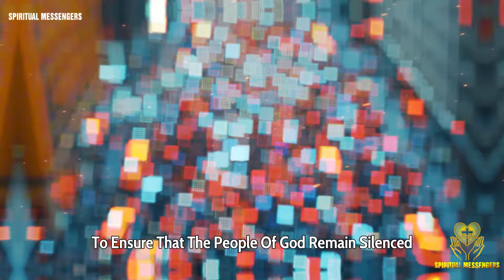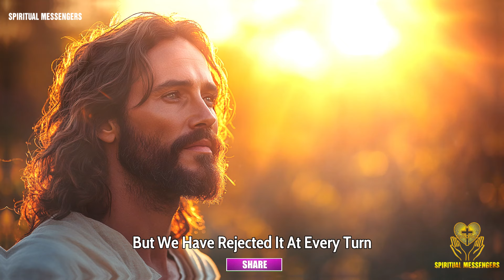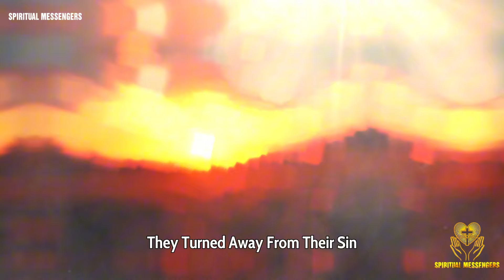Luz de Maria - This Superpower Will Fall In One Day! Only Prayer Can Mitigate The Consequences!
A prophetic message from Luz de Maria warns of a coming disaster: a great superpower will collapse in a single day, brought low by its own pride, greed, and rejection of God. Time is running out; will we turn back to God before it's too late?